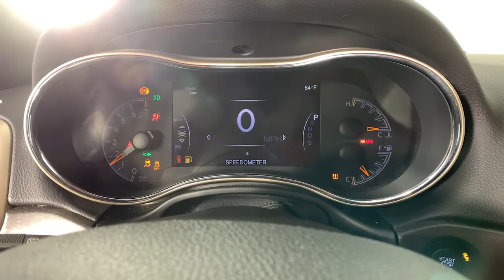2015 Jeep Grand Cherokee Colonie, Albany, Saratoga Springs, Clifton Park, Schenectady, NY 35874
Deep Cherry Red Crystal Pearlcoat Used 2015 Jeep Grand Cherokee available in Colonie, New York at DeNooyer Chevrolet. Servicing the Albany, Saratoga Springs, Clifton Park, Schenectady, NY area.
2015 Jeep Grand Cherokee Limited - Stock#: 35874 - VIN#: 1C4RJFBG7FC172440

DeNooyer Chevrolet
127 Wolf Road

Clean CARFAX. Deep Cherry Red Crystal Pearlcoat 2015 Jeep Grand Cherokee Limited 4WD 8-Speed Automatic 3.6L V6 24V VVT ***CLEAN CARFAX***, 4WD.brbrRecent Arrival! Odometer is 25560 miles below market average!brbrAwards:br  * Green Car Journal 2015 Green SUV of the YearbrBased on 2017 EPA mileage ratings. Use for comparison purposes only. Your mileage will vary depending on how you drive and maintain your vehicle, driving conditions and other factors.brbrbrReviews:br  * The Jeep Grand Cherokee SUV comes closest to having it all: a high-tech and comfortable 5-passenger interior, genuine off-road capability and an array of engine choices. If you take the road less traveled, this is your ride. Source: KBB.combr  * Strong and fuel-efficient engine lineup, including diesel V6; upscale interior; plenty of luxury and technology-oriented features; irrefutable off-road ability; outlandish SRT model. Source: Edmundsbr  * The 2015 Jeep Grand Cherokee is making praises and setting standards for performance, Best-in-Class Highway Fuel Economy, and precision. A confident and elegant exterior design exudes strength from every angle. Every Grand Cherokee from Laredo to Summit features premium styling treatments including new, modern front grille and fascia treatments, daytime running headlamps, projector fog lamps and capless fuel fillers. The rear of the Grand Cherokee offers large taillamps with signature LED lighting, a large rear aerodynamic spoiler with a sculpted tailgate. Available premium-quality Natura Plus leather is soft and supple with outstanding breathability. Adding to the luxury and comfort are heated/ventilated front seats and heated rear seats. The rear cargo area in the 2015 Grand Cherokee lets you configure up to 68.3 cubic feet of storage when the rear seat is folded down. Choose from 3 different engines including the new 3.0L EcoDiesel V6 which can attain up to 30hwy mpg, drive up to 730 miles on one tank and tow up to 7,400lbs. The 3.6L V6 engine features new eight-speed automatic transmission, with paddle-shift steering wheel controls and the new Eco Mode improves fuel efficiency by 9% and tows up to 6,200lbs. Finally, the 5.7L V8 engine with Fuel Saving Technology boasts 360hp and 390lb-ft of torque and provides a Best-in-Class 7,400lbs towing capacity. Inside the newly updated Uconnect System features a massive 8.4-inch touchscreen, Full-Feature Navigation, SiriusXM Travel Link/SiriusXM Traffic and HD Radio. Enjoy music on 1 of the 3 available speaker systems including the top of the line Harman Kardon 19 speaker system. Source: The Manufacturer Summary